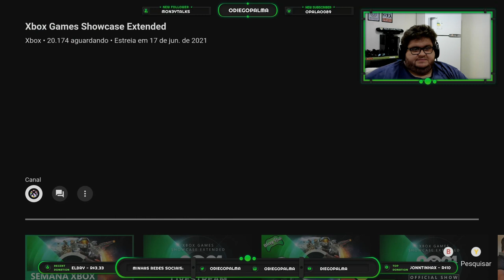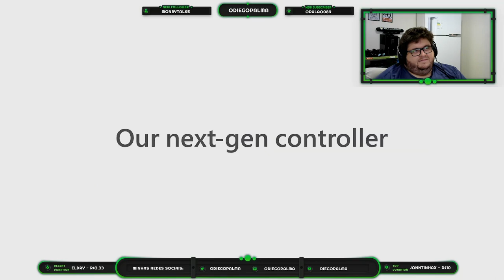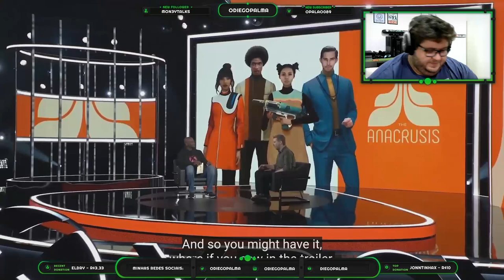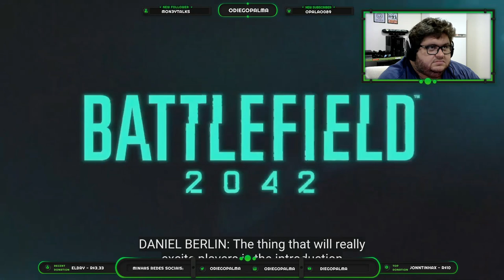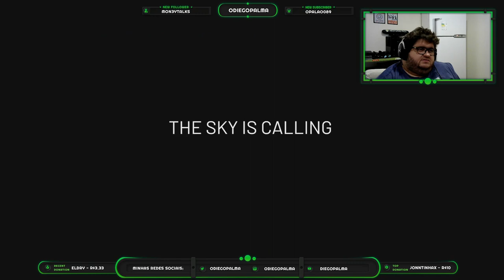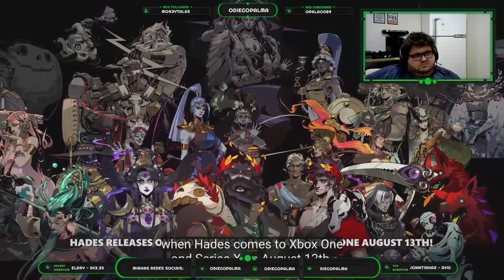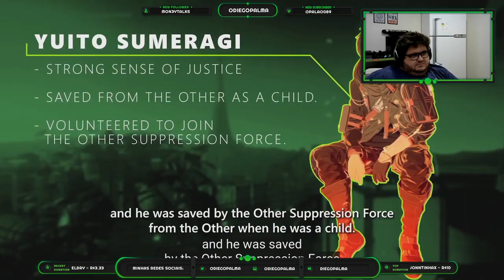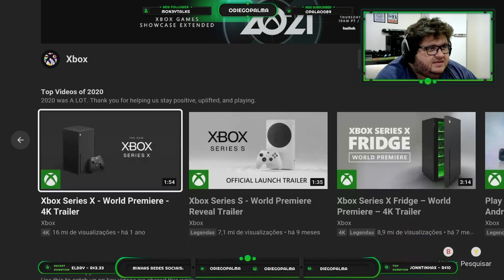DLC do Evento do Xbox! - Xbox Games Showcase Extend